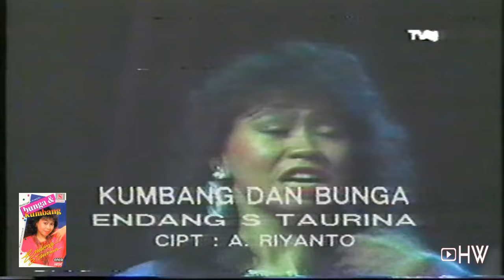Endang S Taurina - Bunga dan Kumbang (1985)